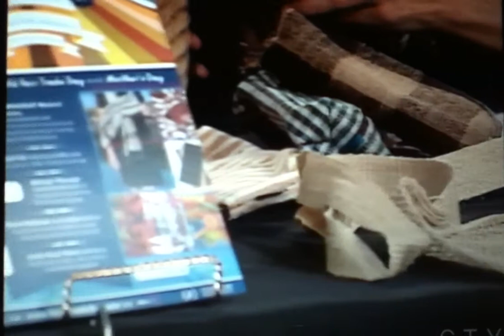TAMMACHAT TV Interview on Fair Trade - May 8, 2013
TAMMACHAT Natural Textiles' co-founder Ellen Agger talks about fair trade handwoven textiles from Thailand and Laos, and about the Fair Trade Bazaar in Halifax, Nova Scotia, Canada. Live interview on CTV Atlantic's Morning Live, May 8, 2013.